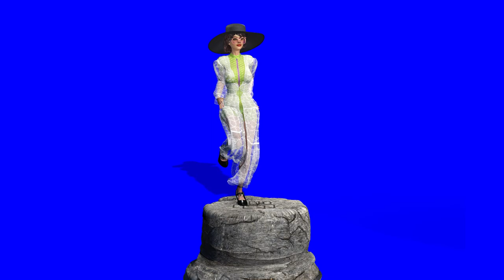green screen pack girls chromakey dance walk shuffle №14